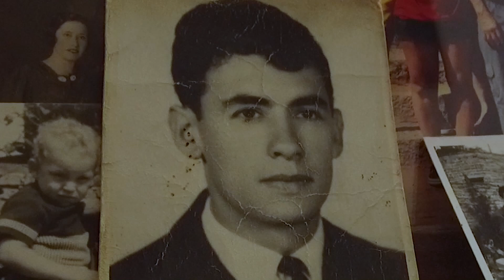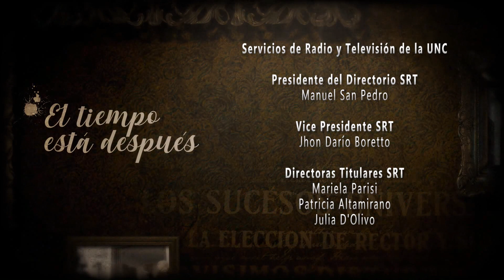Carlos Sachetto, el cronista del Cordobazo